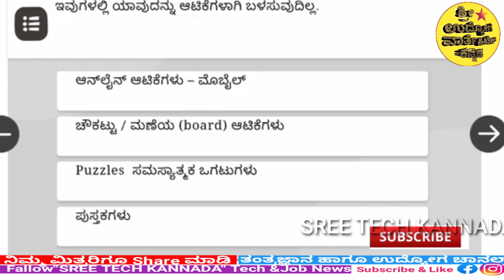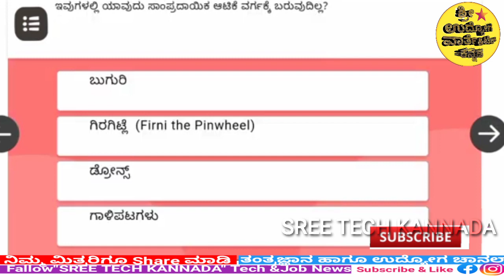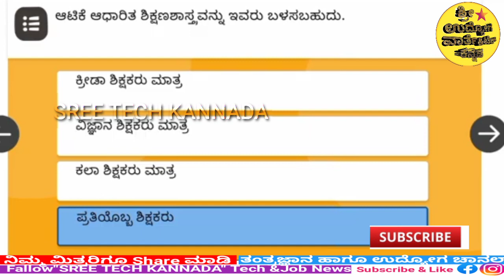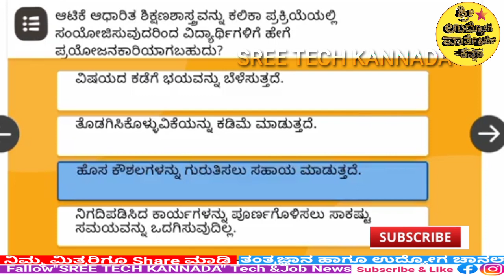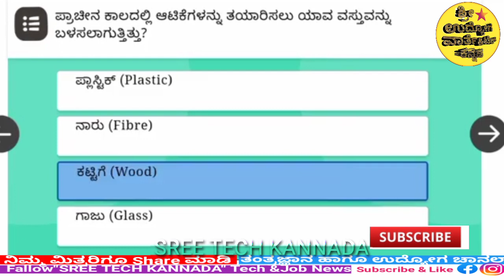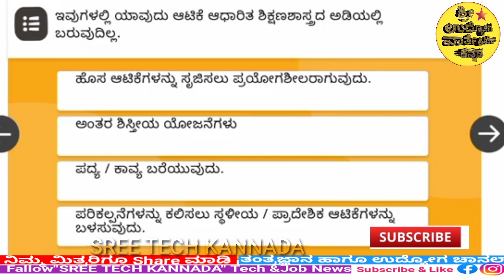Nista 2.0 module 12. quiz answers in Kannada medium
nista 2.0#nista#nista module12# nista module in kannada# nista module 9in KA_SEC_12 _ಆಟಿಕೆ ಆಧಾರಿತ ಶಿಕ್ಷಣಶಾಸ್ತ್ರ(TBP)ರಸಪ್ರಶ್ನೆ ನಿಠ್ಠಾ.೨.೦ nista module10#